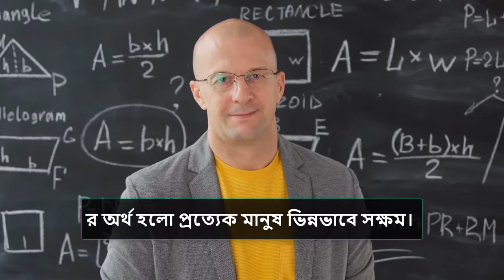5 Brain Rules Guaranteed Increase Memory Power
5 Brain Rules Guaranteed increase memory power. brain teasers investment banking
brain teasers for preschoolers. dental brain teasers